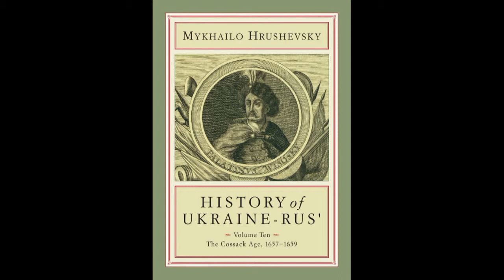Paul Strathdee, 150th Anniversary of the birth of the Ukrainian historian Mykhailo Hrushevsky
Introductory remarks by Marko Stech at the public book launch of History of Ukraine-Rus', Vol. 10, by Mykhailo Hrushevsky (Історія України-Руси, Михайло Грушевський) and celebration of the Life of the Hon. John Yaremko, St. Vladimir Institute, University of Toronto, Toronto, Canada, 7 December 2014.

St. Vladimir Institute

This publication is available for purchase at CIUS Press